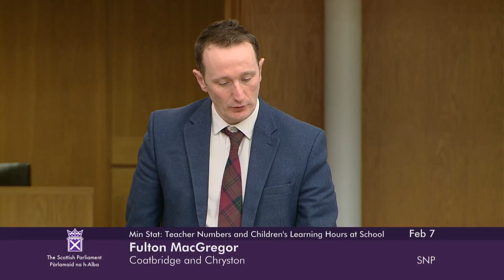Ministerial Statement: Protecting Teacher Numbers and Children’s Learning Hours - 7 February 2023